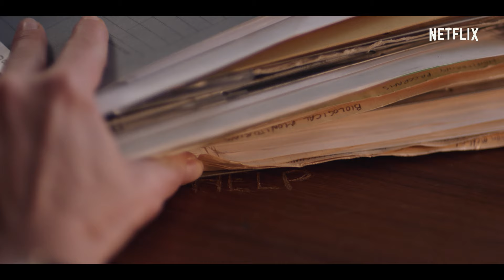Desplazados | Tráiler oficial | Netflix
Los caminos de cuatro desconocidos se cruzan en un centro de detención de inmigrantes en el desierto australiano. Cocreada por la ganadora del Óscar Cate Blanchett.